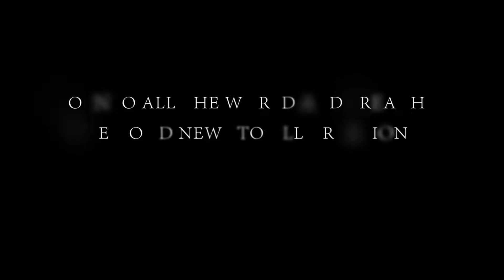The God Who Restores | Part 2 | Br. Francis RMM | Live @ 8 PM